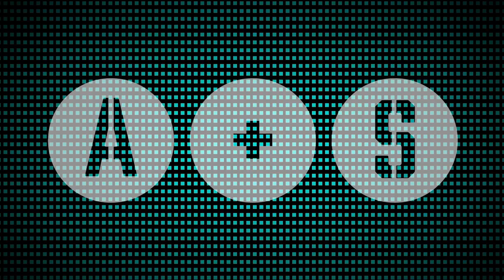Apples and Snakes present: BBC Words First Digital Showcase 2021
THE SEARCH FOR THE BEST EMERGING UK SPOKEN WORD TALENT CONTINUES!

BBC Radio 1Xtra, BBC Asian Network and BBC Contains Strong Language are working together with regional poetry organisations, including Apples and Snakes,  Young Identity, New Writing North, Nine Arches Press and Neu! Reekie!, to find the best emerging spoken word talent the UK has to offer. Now is your chance to experience these exciting voices – join us for the Words First Digital Showcases!

Apples and Snakes’ Words First participants have been working with acclaimed spoken word poets and performers Deanna Rodger, Adam Kammerling, Jacob Sam-La Rose and Andrea Spisto, to hone their writing skills and develop their performance craft.

Line Up: Rihana Ssesaazi, Tenzin, Kiraya Kawesa, Ravelle-Sadé Fairman, Noor Ali, Elliot Waloschek, Rory Aaron, Lexia Tomlinson, Lovemore Magede, Scarlett-Rose Summers, Casper Grey, Tifany Marta Sahili, Robin Lamboll, Aisosa Egharevba, Sarah Lusack, Gemma Barnett.

Apples and Snakes | Spoken Word Trailblazers:
Apples and Snakes are England's leading spoken word organisation. We exist to champion poets and poetry in performance, amplify unheard voices and challenge expectations of what poetry is and can be.